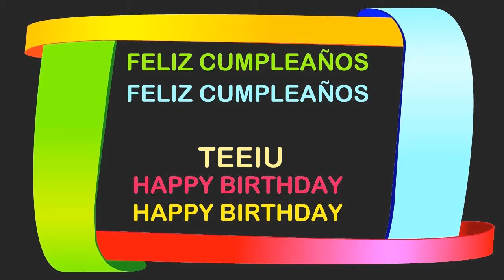Teeiu Birthday Postcards & Postales